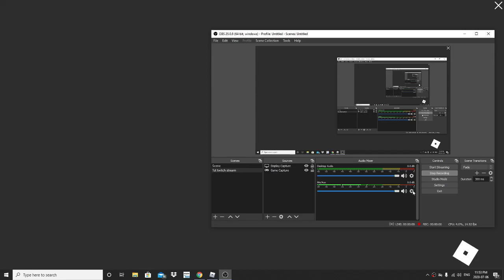wraps. (all stages for now)